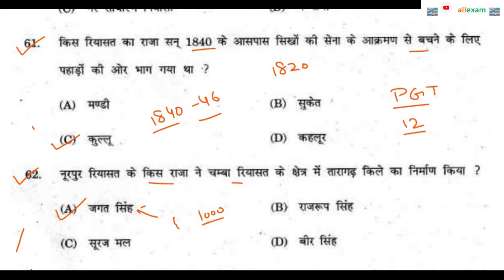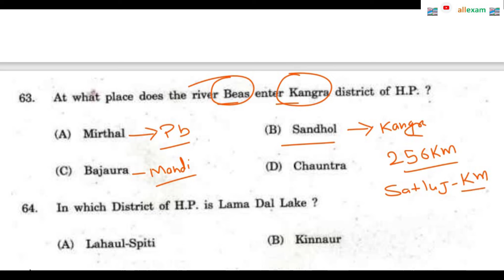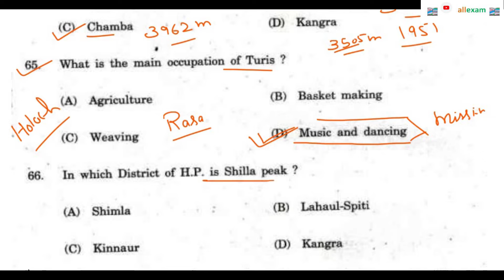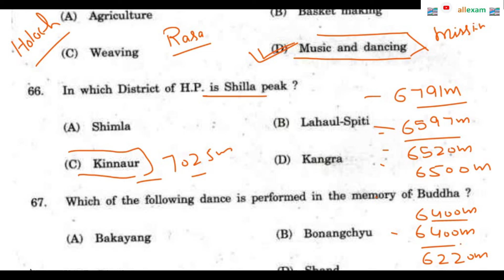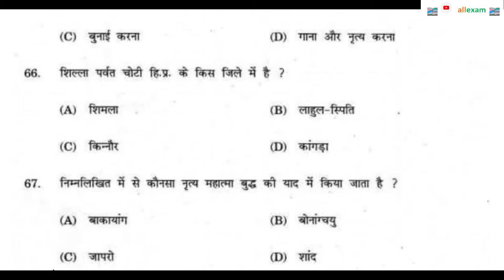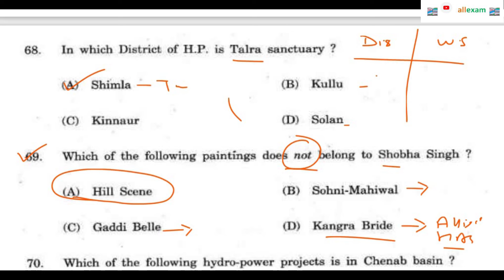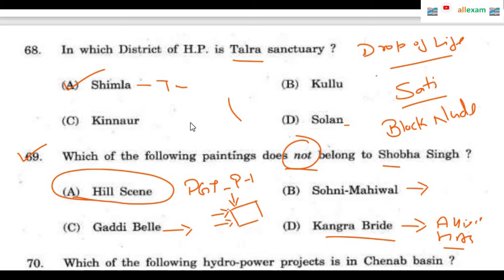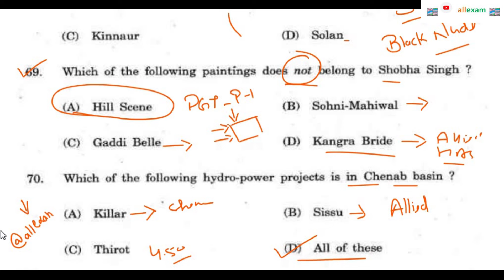HPPSC PGT COMMERCE PREVIOUS YEAR SOLVED PAPER IMPORTANT QUESTION | Himachal PRADESH GK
IN THIS VIDEO WE WILL DISCUSS HPPSC  PGT COMMERCE HINDI PREVIOUS YEAR SOLVED PAPER